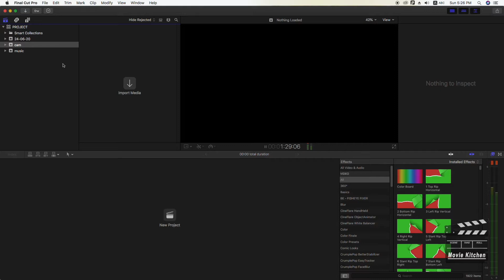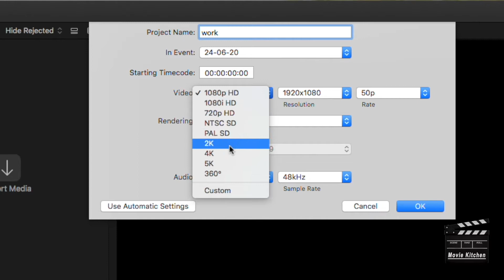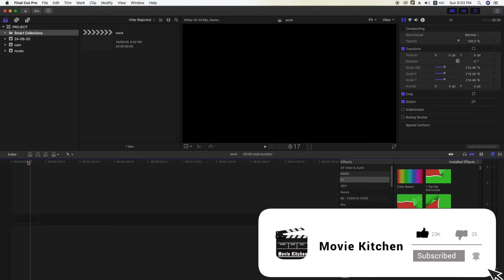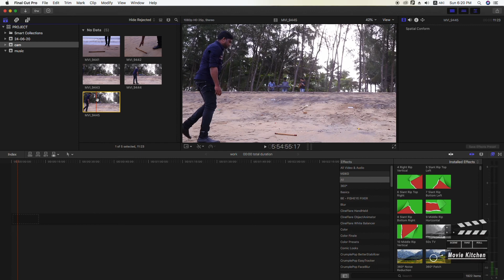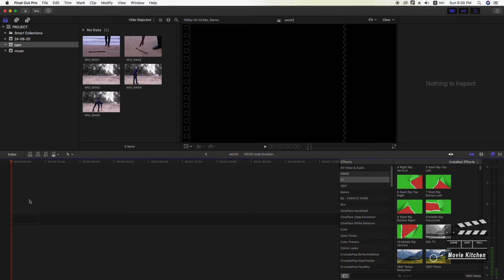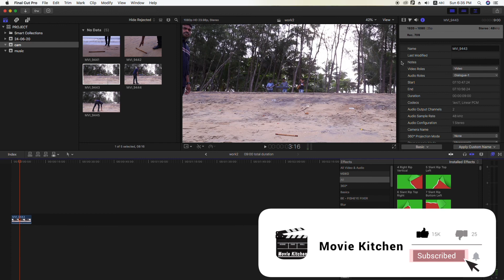final cut pro class 2 # project setting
jobin mac expert
ernakulam